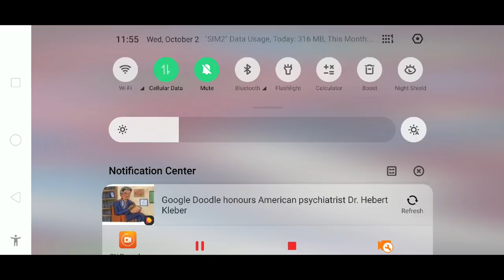Free fire how to climb aeroplane trick | Free fire tricks tamil | TGB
Refer code -  DEE6B38C

Free fire Diwali event tricks tamil is explained in this video

Free fire best settings for auto headshot tricks tamil
Happy to see my TGB family after a long time Really miss you guys...

Free fire new updates new character joseph tricks tamil | free fire tamil | TGB

Free fire new upcoming updates September 2019 tamil

Free fire how to get rare item in one spin tricks tamil | free fire tamil | TGB

Free fire new updates tricks tamil | free fire tamil | TGB

Free fire ranked gameplay | free fire Tamil | TGB

Free fire new updates and what are the tricks to start a new youtube channel are explained in this video..

Free fire new tricks | Free fire go under the boat | TGB | tamil

Free fire new mode 4 vs 4 | Free fire new updates tricks tamil | TGB

Free fire new factory new updates tricks tamil

Free fire first spin easy rare item tricks tamil | free fire rare item tricks tamil

Free fire new upcoming events tricks tamil and also free fire worldcup event is explained in this video.

Free fire ranked game tricks and tips tamil

Free fire permanent gun skin tricks

How to fly cars in free fire tricks tamil | free fire flying car trick | TGB

Free fire hiding places in purgatory

Free fire Invisible landmine tricks tamil | Free fire tamil | TGB

Free fire new elite pass and magic cube tricks tamil | Free fire tamil | TGB

Free fire new hiding places tricks tamil

Free fire new secret place tricks tamil | Free fire tricks tamil | TGB

Brothers send your WTF moments to